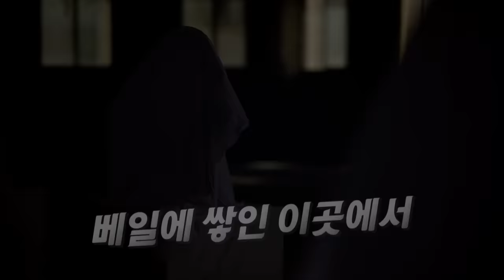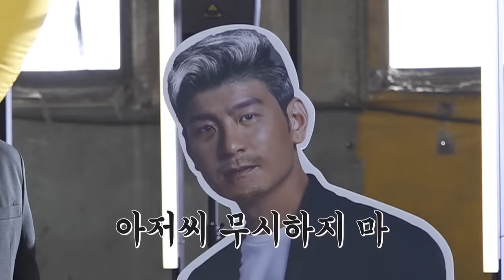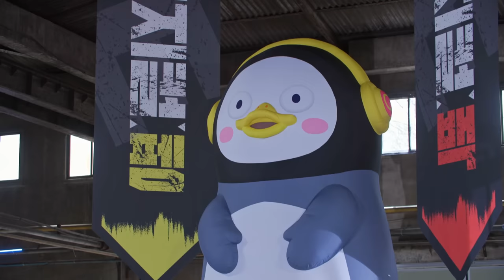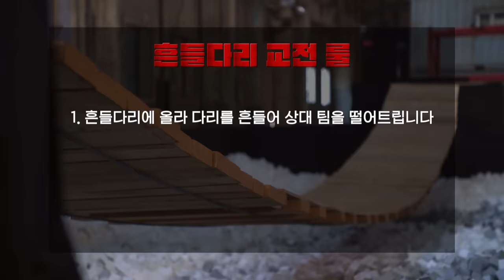절대 질 수 없는 싸움! “피지컬 E” [EP.287](ENG)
[Music Info]
1. 김동혁,최문석_Jumping Smashing
2. 이성구_In the Dark-스위트홈 OST
3. Oh The Larceny_Another Level
4. Sufjan Stevens_Mystery of Love
5. 이소리_Kkondae
6. Unknown_Hey, Mr.Smit-내성적인 보스OST
7. 서예린_부하직원 멕이는 방법-꼰대인턴 OST
8. 김정완_지금 나만 불편한가
9. 이윤지_한때는 잘 나갔던 만식이-꼰대인턴 OST
10. 변동욱_초희의 등장-갯마을 차차차 OST
11. 데이브레이크_들었다 놨다
12. 김성율_Detective
13. Albert De Paname_Papa Aime Maman
14. Zack Hemsey_The Runner
15. Michael Giacchino_Married Life
16. 이윤정_약오르지
17. 신유진_밀당의 고수
18. 최인희, 이소리_헬STAGE-산후조리원 OST
19. Daniel Pemberton_Birds of Prey
20. 주홍철_신경전-오늘도 위위 OST
21. 이종수_Keep Moving
22. 이루리_깝-투깝스 OST
23. 황상준_차기성 Vs 림철령-공조 OST
24. 신민용_달려!-갯마을 차차차 OST
25. Hans Zimmer_Palm Tree Escape (feat. Rodrigo Y Gabriela) (Remixed By Adam Freeland)
26. Various Artists_DARK WIND-김과장 OST
27. LE SSERAFIM (르세라핌)_UNFORGIVEN (feat. Nile Rodgers)
28. 신유진_신제품 회의-꼰대인턴 OST
29. 박정은_Swindler VS Police-국민 여러분! OST
30. Evgueni Galperine, Sacha Galperine_I Want My Water Crystal Clear
31. 김준석_타짜 신의 손 Main Title
32. 방준석, 김명환_성난 조태오-베테랑 OST
33. Various Artists_Trick-블랙독 OST
34. 김동혁, 이태범_Full Power-스토브리그 OST
35. 윤준호_Wake Up-시체가 돌아왔다 OST
36. Lil Nas X_STAR WALKIN'
37.AlexGrohl - Your Strength